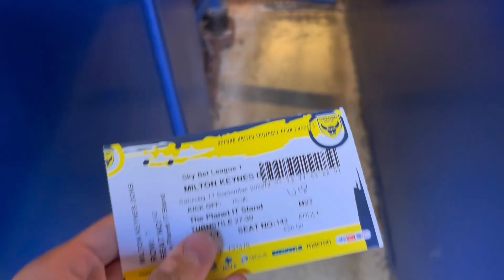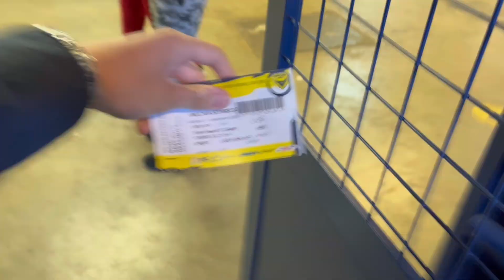MK Dons VLOG 2022/23 Season | EFL League One | Oxford United VS MK Dons | (AWAY)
Oxford United VS MK Dons, quality day and class 3 points as we move back up the league. You love to see it. See you in 2 weeks time for Peterborough at home as Lincoln away next week has been postponed due to internationals.